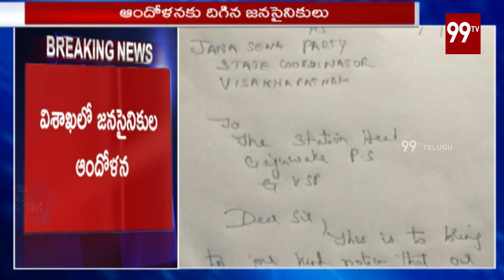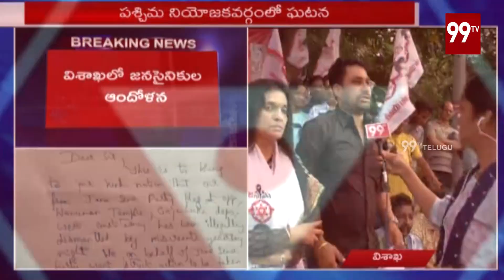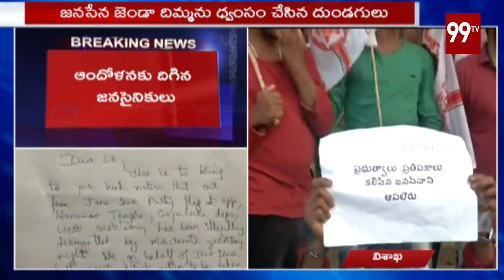Breaking News: జనసేన జెండా ధ్యంసం చేసిన దుండగులు - ఆందోలనుకు దిగిన జనసైనికులు | Janasena | 99 TV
జనసేన జెండా ధ్యంసం చేసిన దుండగులు - ఆందోలనుకు దిగిన జనసైనికులు | Janasena flag | 99 TV Telugu